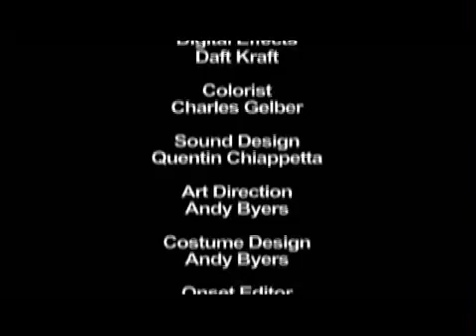Isabella Rossellini in 'Green Porno' Educational Video - Spider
Screen icon Isabella Rossellini turns her passion for wildlife into a charmingly offbeat performance exploring the sex lives of garden creatures. From the bedroom behaviours of deadly spiders to worms, bees and dragonflies, nature is where she's found the juiciest scandals! Following her award-winning short film series, Rossellini's wonderfully odd and humorously playful approach to the private lives of animals presents biology as the greatest show on earth.